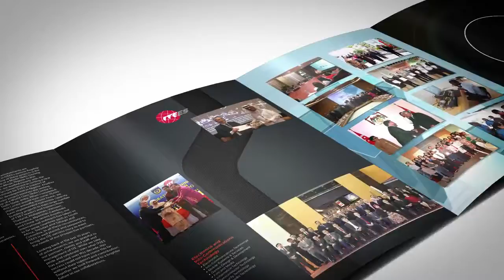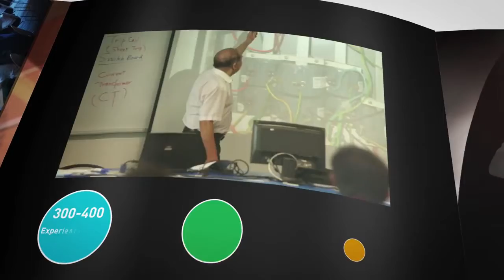ITE Education Services Corporate Video 2015 (English)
ITE Education Services (ITEES) is a wholly-owned subsidiary of ITE that was established in 2003 with the objective of sharing ITE's experience in TVET with the international community. Over the past decade, ITEES has pooled together a wide spectrum of ITE core competencies and intellectual property to assist international organisations, government agencies, TVET institutions and private organisations in raising the quality of skills development and vocational training.

To date, ITEES has supported more than 27 countries in developing their TVET capabilities. ITEES operates a flexible and responsive business model to meet the needs of its international partners in six core areas - TVET Infrastructure Development, TVET Leadership Development, TVET Staff Capability Development, TVET Academic Development, TVET Academic Quality Assurance and TVET Licensing and Certification.